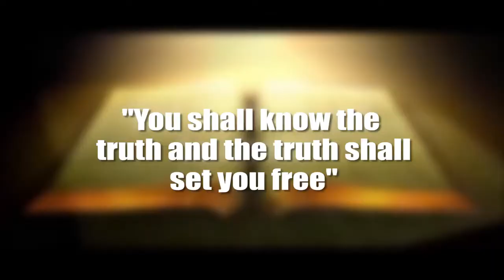Bro.Dr Dan Owusu Asiamah-The Existence Of God Part 9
The Existence Of God Part 9